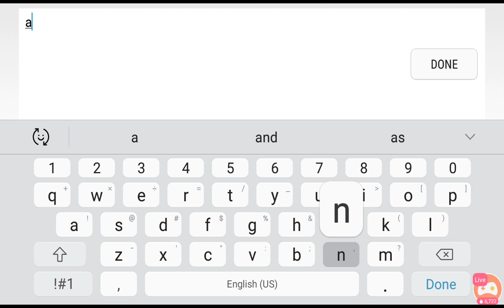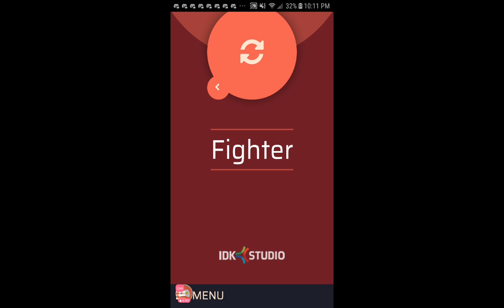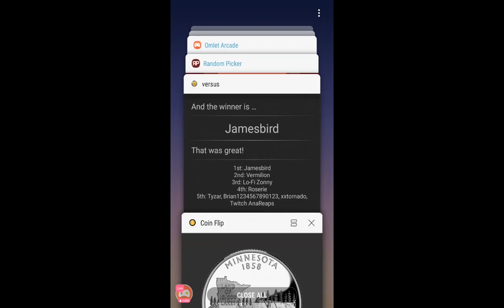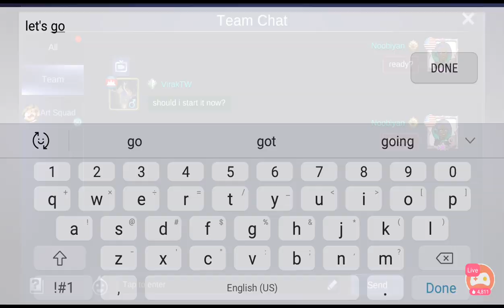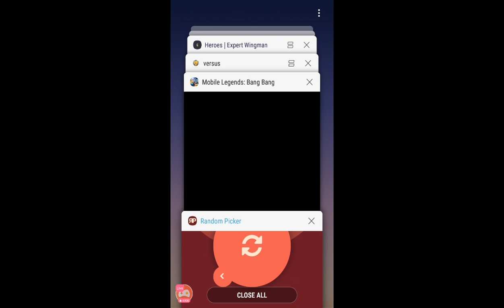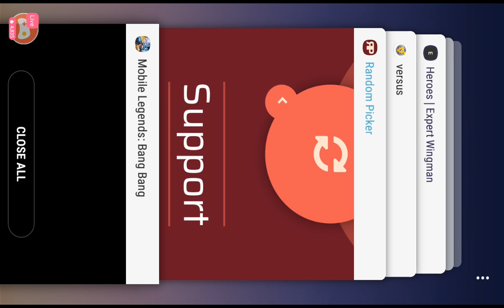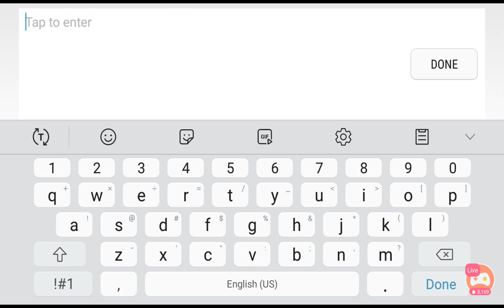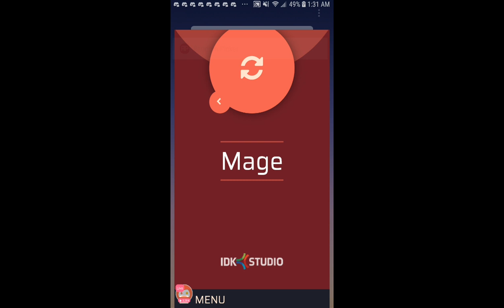CTH Games First Ever Tournament!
It's gonna be LEGAN (wait for it) DARY!